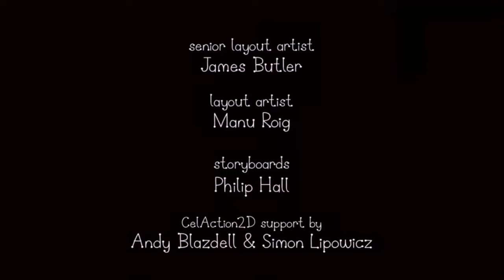Ben and Holly’s Little Kingdom Season 4 Episode 18: The Wild West Adventure Credits